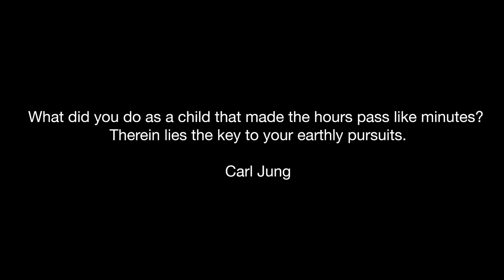Why Improv Is the Best Medicine | Brian Rhinehart | TEDxPoznanUniversityofMedicalSciences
Brian Rhinehart on how Clinical Improv can improve doctor-patient communication and as a result, improve patient outcomes
 Brian Rhinehart comes from a background in Psychoanalysis and the arts, and has been a professor of theatre and a practitioner of improvisation and collaborative playmaking for over twenty-five years. As a director of devised theatre, Rhinehart’s productions have been seen in The Czech Republic, Italy, Turkey, Poland, Scotland, Germany and the U.S. He is a critically acclaimed actor (The New York Times, Show Business Weekly), performing in over 50 productions in the U.S. and Germany, and the plays he has written or co-written have been seen in a variety of venues, from Off-Broadway to the site-specific.

He is a full-time lecturer at The Actors Studio Drama School in New York City, and has given numerous seminars and workshops on acting, improvisation, and devising in the U.S., Europe, and Asia. He holds an MFA in Directing from The Actors Studio Drama School, and a Ph.D. in English from the University of Florida. This talk was given at a TEDx event using the TED conference format but independently organized by a local community.